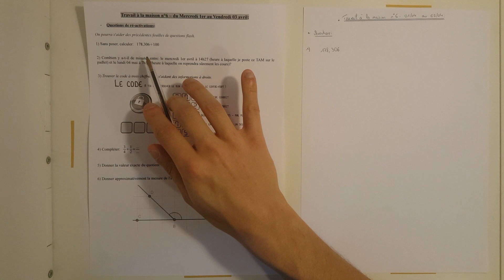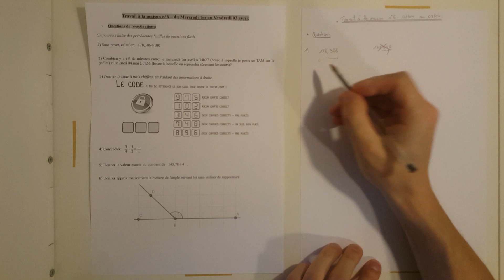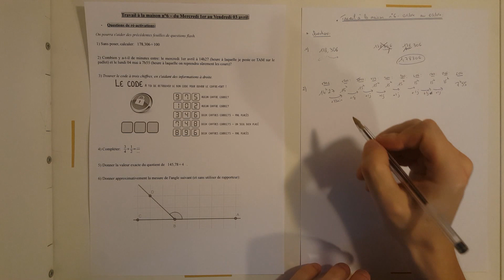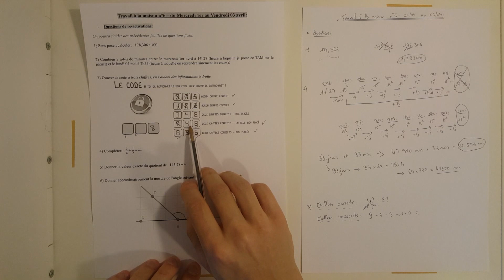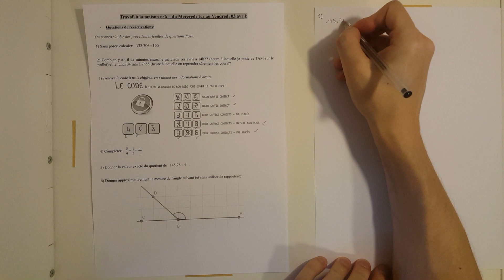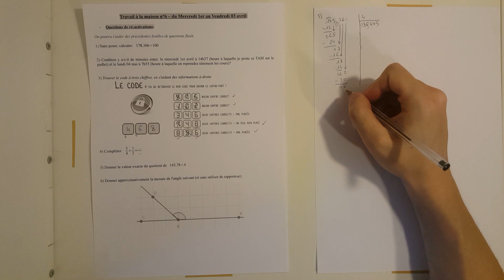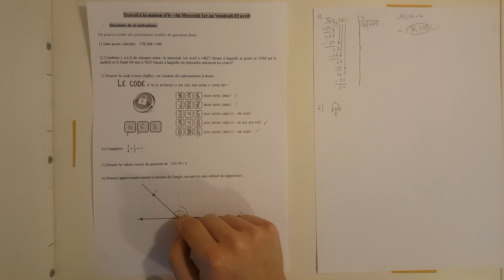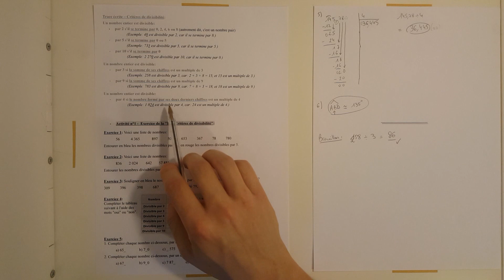[Correction - 6ème] Travail à la Maison n°6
Correction vocale du Travail à la Maison n°6
- Questions de ré-activation: 00:09
- Exercice 1 et 2: 19:28
- Exercice 3 et 4: 26:17
- Exercice 5: 32:09

®Bitmoji, par Snap Inc.